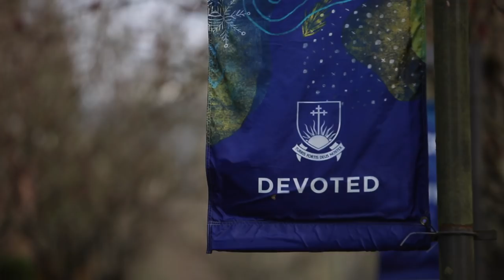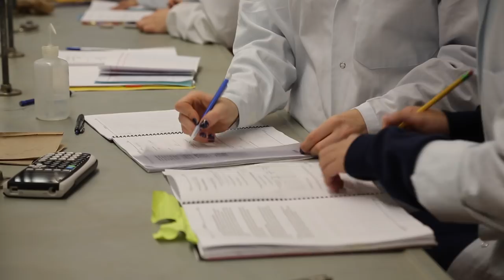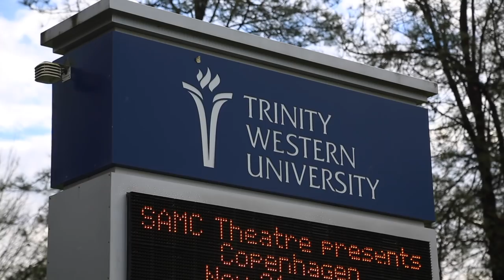Why Trinity Western University has a community covenant